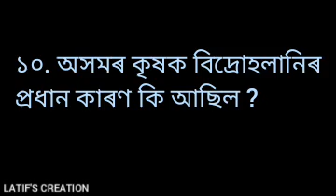social science class X/history/chapter3/অসমৰ কৃষক বিদ্ৰোহ/ভাগ-২/ hslc/akhomor krikhok bidroh/assame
বস্তুনিষ্ঠ প্ৰশ্নোত্তৰ দশম শ্ৰেণীৰ বাবে ৷ অসমত ব্ৰিটিছ বিৰোধী জাগৰণ আৰু কৃষক বিদ্ৰোহ ৷